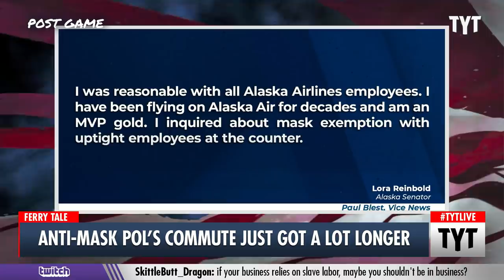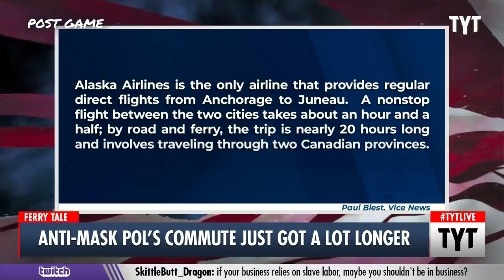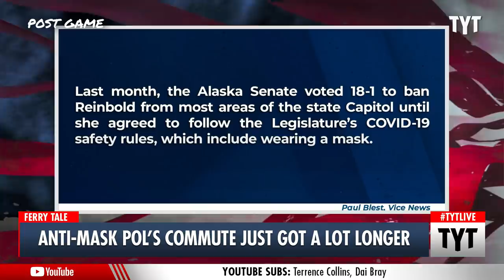Republican's Commute Just Got A LOT Longer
An Alaska State Senator chose a 20-hour commute by ferry instead of an hour and a half long commute by Alaska Airlines because she refuses to wear a mask. Wosny Lambre and Ana Kasparian discuss on The Young Turks.

"Here’s a tip: If you’re willing to risk getting banned by an airline to make some kind of point about face masks destroying freedom, you better have a backup plan for getting to work."

Hosts: Wosny Lambre, Ana Kasparian

Cast: Wosny Lambre, Ana Kasparian

210427__PG01AntiMaskPolVsEasyCommutingBP